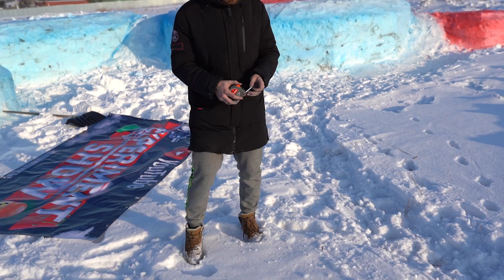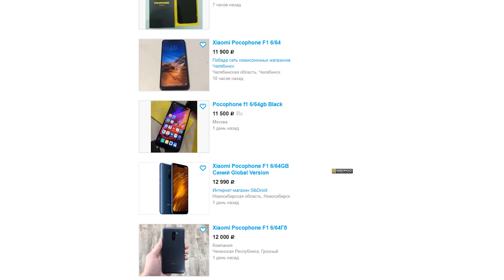Pocophone F1 в 2020 году. 5 Причин Купить poco f1 себе.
- poco f1 в 2021 году!
Pocophone F1 - это смартфон от Xiaomi за который не стыдно даже в 2020 году! В этом ролике я разберу, почему pocophone f1 до сих пор актуален в 2020 году! 5 причин почему стоит приобрести Xiaomi poco f1 в 2020 году!

тик ток, не вздумай смотреть эту дичь!

- Pocophone F1 вариант 1 на 06.2020 год
- Pocophone F1 вариант 2 на 06.2020 год
- Pocophone F1 вариант 3 на 06.2020 год
- быстрая зарядка от ugreen, безотказная как АК47;
- ночник Xiaomi на фоне - управление со смартфона;
- магнитный кабель TOPK (2.4 А);
- наушники QCY QY8 по акции за 14.0$;

📺Полезные видео:📹
- КОНКУРС на Mi Band 4 ТУТ! (Root права)
- КАК ИЗБАВИТЬСЯ ОТ РЕКЛАМЫ MIUI XIAOMI;
- СКРЫТЫЕ ФИШКИ MIUI XIAOMI ЧАСТЬ 1;

• Rolling_Heads
• Bird_Therapist
• Same_Time

🙏Дочке на Стэнфорд (Stanford University):
СПАСИБО!!!🙏